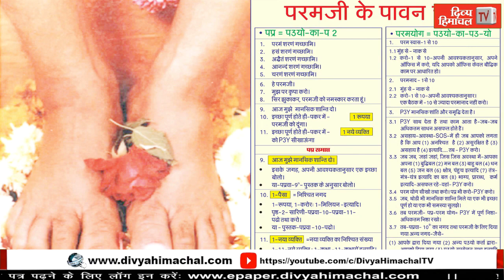HimachalNews: टॉप-2 वैज्ञानिकों की लिस्ट में शामिल हुए डा. लखवीर सिंह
divyahimachaltv
dhtv,tvnews
local news
divyahimachalgoodmorning
khabre ftafat
divyahimachalgoodafternoon